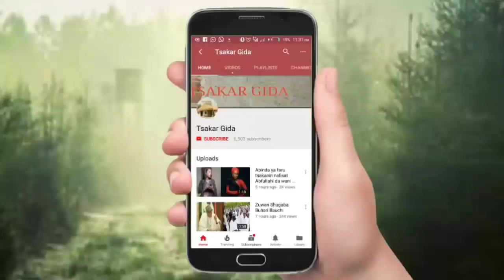Bana goyon bayan rashin gaskiya Hadiza Gabon batayi daidai ba inji Ayatullahi Tage